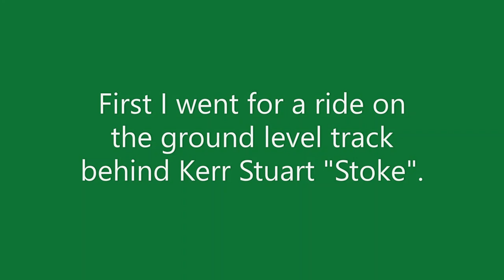Guildford Model Engineering Society - Episode 47 of Miniature Railway Britain.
A visit to Guildford Model Engineering Society in Stoke Park, Guildford.

We have a ride on both miniature railway, see three different model railways, two of which were running live steam and the other a fine 00 gauge model railway of Cheltenham St. James Station.

4771 Green Arrow was running on the raised track and Black 5 5407 with The Jacobite headboard on a ground level track.

We also see a few classic cars, a Lada Riva, a Morris Traveller and a Wolsey.